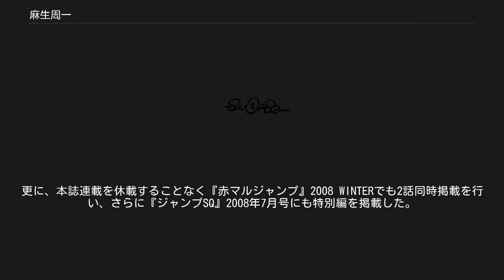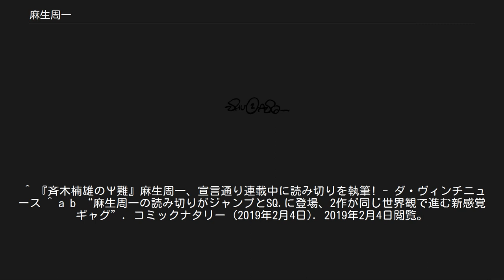麻生周一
麻生 周一（あそう しゅういち、1985年12月26日 - ）は、日本の漫画家。
埼玉県入間市出身 20歳頃に漫画家を志すようになるまで、週に2回ほどのアルバイト以外は自宅に引きこもる生活を送っていた。
 元はストーリー漫画家志望であり、別名義で投稿した新人賞の最終候補に選ばれたこともあった。
漫画家を志した当初は感動できる作品を書きたいと考えていた。
投稿派であったため、原稿の持ち込みをしたことはないという（2013年10月時点）。
手塚賞に作品を応募していたが、締切間際に手塚・赤塚両賞取りを狙い『勇者パーティー現る』を1週間で仕上げる。
この結果、第64回（平成18年度上半期）赤塚賞準入選を受賞し、同時にストーリー漫画家からギャグ漫画家へ転身する。
なお、投稿でいきなり赤塚賞準入選を受賞するのはかなり「レアケース」であるという。
『勇者パーティー現る』は『週刊少年ジャンプ』（集英社）2006年34号に掲載され、漫画家デビューを果たした。
 その後、複数の読切掲載を経て、『ぼくのわたしの勇者学』を『週刊少年ジャンプ』2007年24号から2008年35号にかけて発表し初連載を果たす。
デビューから約1年で連載まで漕ぎ着けたケースは珍しく、スタートダッシュの速い作家である。
 『勇者学』完結後に探偵ものの連載を試みるが、当時放送していたテレビドラマ『33分探偵』と構想が被ってしまい諦めた。
 2010年には再び『週刊少年ジャンプ』で『新世紀アイドル伝説 彼方セブンチェンジ』を連載するが、13週で打ち切られる。
 麻生は過去の経験から、主人公をツッコミ役にすれば自由度が高く話を作りやすいと考え、『少年ジャンプNEXT!』（集英社）2010 SUMMERでツッコミ役を主人公にした読切『超能力者 斉木楠雄のΨ難』を掲載する。
2011年には『週刊少年ジャンプ』で、7回不定期掲載し、タイトルを『斉木楠雄のΨ難』に改めて2012年24号から2018年13号まで連載され、テレビアニメ化や実写映画化などが行われるヒット作となった。
 身長175cm。
血液型はA型。
趣味はゲーム・ダーツ。
自身のギャグ漫画の原点としてうすた京介を挙げる。
好きな漫画は「island」（古味直志）・「キャッチクラブ」（宮本和也）・「Heart Catcher」（神海英雄）。
2008年時点で2005年頃からの『赤マルジャンプ』掲載作品と作者名をすべて憶えているらしい。
2016年4月時点で、お勧めの漫画として『僕のヒーローアカデミア』（堀越耕平）を挙げている。
 もともとアイドルグループでんぱ組.incのファンクラブ会員で、2019年9月にでんぱ組の古川未鈴と結婚することを発表した。
 『週刊少年ジャンプ』で『勇者学』2話同時掲載を6回行った（うち5回は休載漫画の代理原稿として掲載）。
更に、本誌連載を休載することなく『赤マルジャンプ』2008 WINTERでも2話同時掲載を行い、さらに『ジャンプSQ』2008年7月号にも特別編を掲載した。
このことは本誌や単行本で度々ネタにしており、当時の「史上最速30話達成」を記録した。
なお、原稿を仕上げる速度は6日で1週分（17ページ）だという。
 音楽ゲーム「BEMANIシリーズ」（コナミデジタルエンタテインメント）及びアーティストのRyu☆のファンで、「Ryu☆BEST-MOONLiGHT-」のアナザージャケットを描き下ろした。
 麻生周一という名前はペンネームであるが、本名は公表していない。
 アシスタント ^ 【1話】ギャグマンガ家 人間ドックデスレース（2019年9月18日閲覧） ^ 「新人紹介ページ」『週刊少年ジャンプ』2006年34号、集英社 ^ a b 「特別ページ」『赤マルジャンプ』2008 WINTER、集英社 ^ a b c d 夢眠書店開店日記 第10話：漫画制作の裏側① ^ 麻生Twitter 2013年7月28日。
 ^ a b c 福田雄一監督×原作者・麻生周一対談「映画『斉木楠雄のΨ難』は山﨑賢人の“最終形態”」（2018年9月23日閲覧） ^ 麻生Twitter 2013年10月16日。
 ^ 麻生Twitter 2012年12月11日。
 ^ a b c 麻生周一『ぼくのわたしの勇者学』1巻 ^ 『週刊少年ジャンプ』2006年49号 ^ 夢眠書店開店日記 第10話：漫画制作の裏側④ ^ “「斉木楠雄のψ難」の麻生周一とでんぱ組.incの古川未鈴が結婚を発表”. コミ...